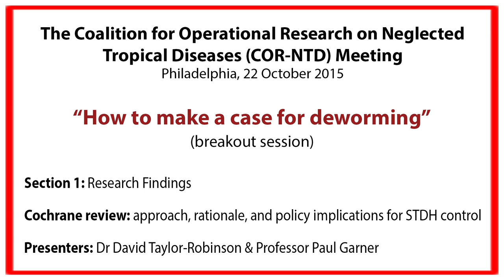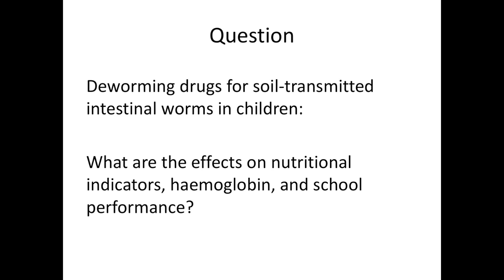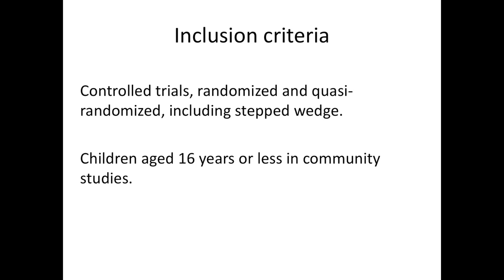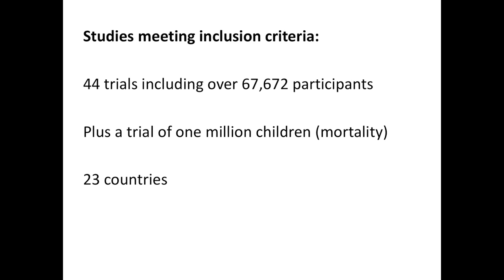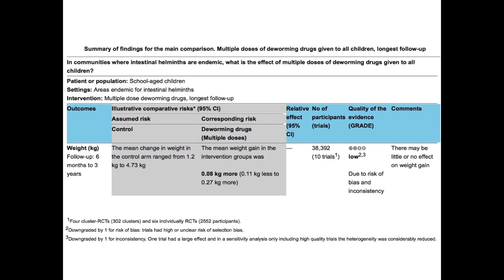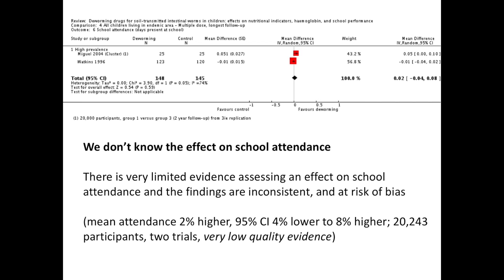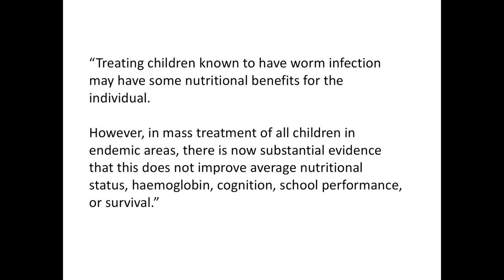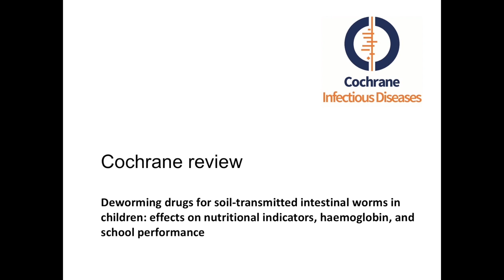How to make a case for deworming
Breakout session from The Coalition for Operational Research on neglected Tropical Diseases. Philidelphia, 22 October 2015

Presenters: Professor Paul Garner (LSTM) and Dr David Taylor Robinson (University of Liverpool)